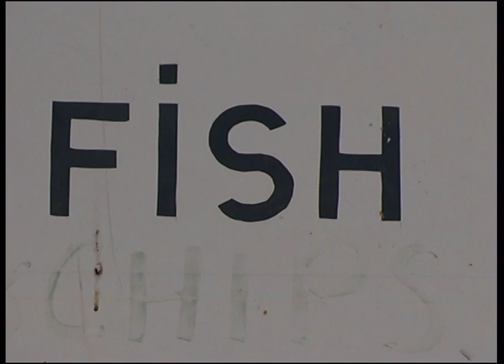Robert Rossi - "Fish River Canyon" (Namibia)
Namibia 2002 - Pictures and editing : Robert Rossi - With : Bernard Ribet, Gérard Monforte and Marco Longo.